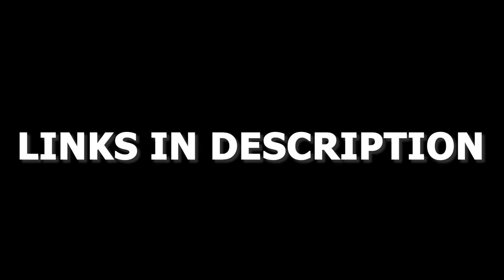How To Fix Netflix Error Code S7111 1957 205002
In this video, we show you a few different ways of how to fix Netflix error code S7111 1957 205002